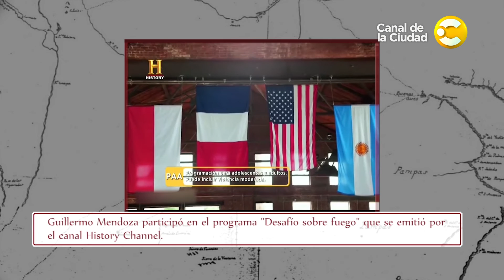Visitamos Berisso en busca de los pejerreyes mas grandes del Río de la Plata en Expedición Merino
En esta Expedición Merino fuimos detrás de los pejerreyes mas grandes del Rio de la Plata. Nos jugamos a ir por ellos cruzando el charco desde Berisso a Colonia, para lograr enormes flechas de plata en buena cantidad. Y además, conocimos el arte de un herrero muy particular: Guillermo Mendoza, maestro autodidacta en el trabajo del acero damasco, una innovación que en su momento cambio el curso de la historia. Con su potencia de titán y su destreza única, Mendoza forja este acero a golpes de mazo con técnicas casi iguales a las de la antigüedad, dando vida a los cuchillos mas hermosos y perdurables. Su talento lo llevó a participar en un reality de fama mundial junto a otros herreros maestros. Y en charla con Wilmar Merino, nos mostró el paso a paso para saber cómo hacer un buen cuchillo de acero damasco. No te pierdas esta fantastica Expedición Merino.